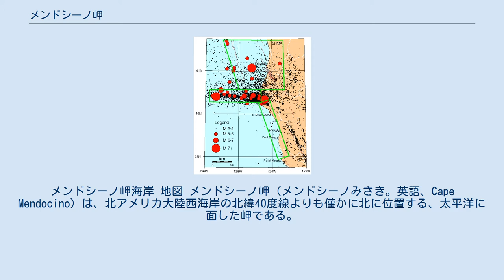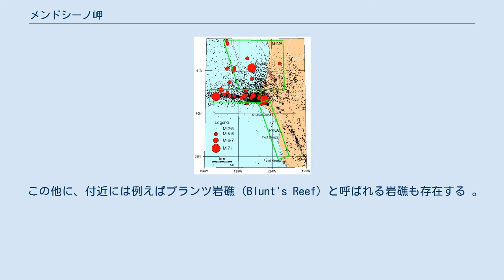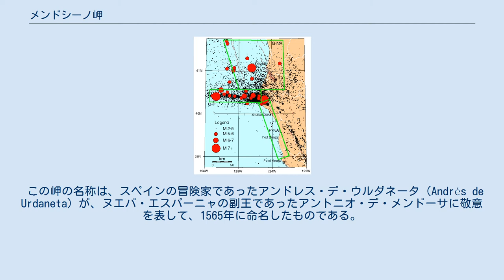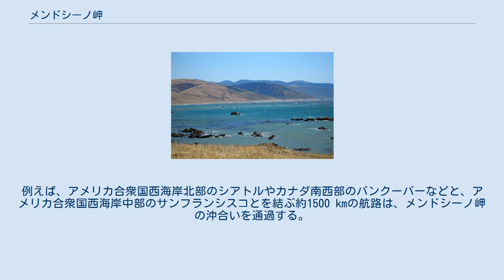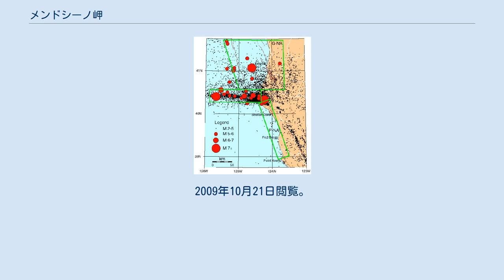メンドシーノ岬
ハンボルト郡_(カリフォルニア州)
メンドシーノ岬海岸 地図 メンドシーノ岬（メンドシーノみさき。英語、Cape Mendocino）は、北アメリカ大陸西海岸の北緯40度線よりも僅かに北に位置する、太平洋に面した岬である。
なお、片仮名転記ではメンドシノ岬と表記されている例も見られるものの、以降はメンドシーノ岬で統一する。
 メンドシーノ岬は 北緯40度26分24秒 西経124度24分34秒 / 北緯40.44013度 西経124.4095度 / 40.44013; -124.4095付近に位置する 。
 この場所は、アメリカ合衆国西部カリフォルニア州北部のメンドシーノ郡ではなく、メンドシーノ郡の北に接しているハンボルト郡に属している 。
 なお、この岬は、島嶼部を除くとカリフォルニア州においては最西端に当たる。
参考までに、カリフォルニア州の最西端の島は、シュガーローフ島（Sugarloaf Island）だが 、この島はメンドシーノ岬のすぐ沖合いに位置している 。
 この他に、付近には例えばプランツ岩礁（Blunt's Reef）と呼ばれる岩礁も存在する 。
 プランツ岩礁は付近を航行する船舶にとっては特に危険であり、たびたび海難事故が起きてきた場所でもある 。
 メンドシーノ岬には燈台こそ設置されているものの、この岬付近の海岸はロスト海岸と呼ばれているほど、カリフォルニア州の海岸部では開発があまりされてこなかった地域である。
これは、ロスト海岸付近は地形が険しいことが一因である。
 1985年から2003年にかけてのメンドシーノ岬付近で起きた地震の震源地。
 メンドシーノ岬付近は、アメリカ合衆国の大陸部分の中でも、非常に地震活動が活発な地域として知られている。
規模の大きな地震も発生しており、例えば岬の西の沖合いで発生した1992年の4月25日から26日にかけて起きたメンドシーノ岬地震のモーメントマグニチュードは7.2に達した 。
 ただ、カスケード沈み込み帯は、1992年のメンドシーノ岬地震よりももっと強力な地震を発生させ、さらに津波も引き起こす危険性を孕んでいると考えられている。
多くの地質学者や地震学者は、もしかしたら1992年のメンドシーノ岬地震は北部太平洋で発生するより巨大な地震の前兆現象の可能性もあると信じている 。
 メンドシーノ岬の沖合いの地下にはメンドシーノトリプルジャンクションと呼ばれる部分が存在する。
地質学で言うトリプルジャンクション（三重会合点）とは、3枚のプレートが重なっている場所を指す。
現在の地球上では特に大きなプレートである太平洋プレートと北アメリカ大陸プレートとの境界にも近い上に、カスケード沈み込み帯で北アメリカ大陸プレートの縁の下にゴルダプレートが沈み込んでいるのである。
メンドシーノトリプルジャンクションの西にはメンドシーノ断層が伸びており、これは太平洋プレートとゴルダプレートの境界なのである。
その上、太平洋プレートと北アメリカ大陸プレートの境界に当たり、サンフランシスコ地震などたびたび大地震を発生させている横ズレ断層のサンアンドレアス断層とも近いのである。
 この岬の名称は、スペインの冒険家であったアンドレス・デ・ウルダネータ（Andrés de Urdaneta）が、ヌエバ・エスパーニャの副王であったアントニオ・デ・メンドーサに敬意を表して、1565年に命名したものである。
 16世紀以来、北アメリカ大陸の西海岸を巡ってメキシコのアカプルコまでの旅の際に、メンドシーノ岬はランドマークの1つとされてきた。
1848年に、アメリカ合衆国は、2018年現在のアメリカとメキシコの国境からメンドシーノ岬付近までの地域を、メキシコから割譲させて自国の領土とした。
1868年12月1日には岬から南南東に約300 kmに位置する都市サンフランシスコで製造した部品を、この地で組み立ててメンドシーノ岬燈台が設置された。
なお、2013年に新たに作られたメンドシーノ岬燈台は、元々の燈台の位置からは少し違った位置に設置されている 。
 ^ シュガーローフ島（Sugarloaf Island）の「sugarloaf」とは、直訳すると「円錐形の固めた棒状の砂糖」のことであり、比喩的に「棒状の砂糖のような形状をした丘のような物」を指すこともある。
なお、シュガーローフ島は海食柱として形成された島である。
 ^ プランツ岩礁（Blunt's Reef）の「bl...